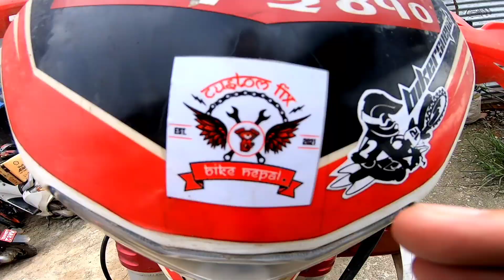Riding Acid dai Crossfire xz250 rr - Customfix dirt bike Nepal